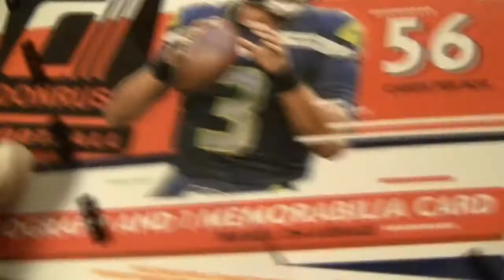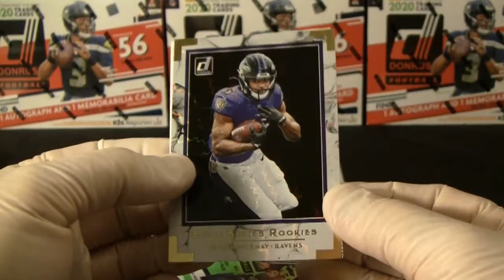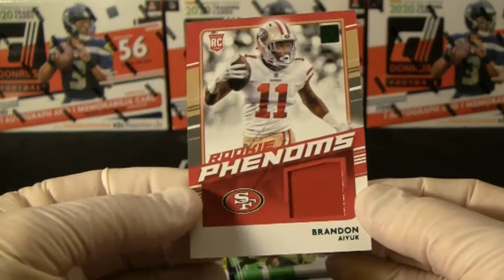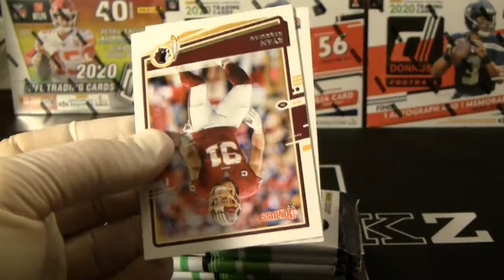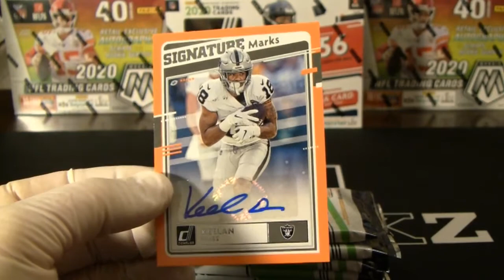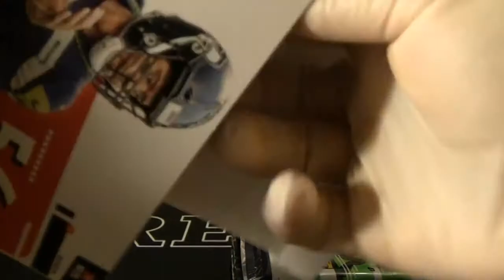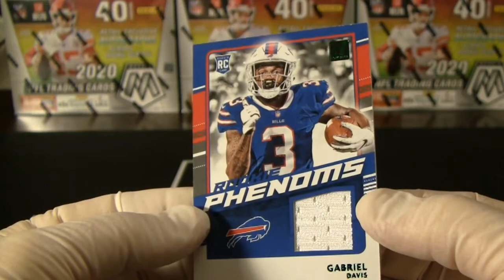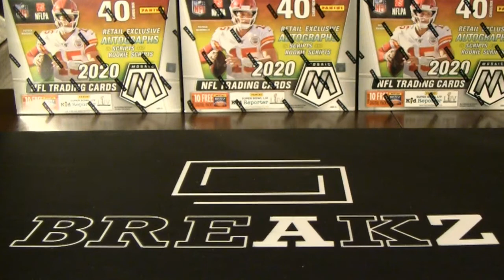2020 DONRUSS 5 MEGA BOX BREAK